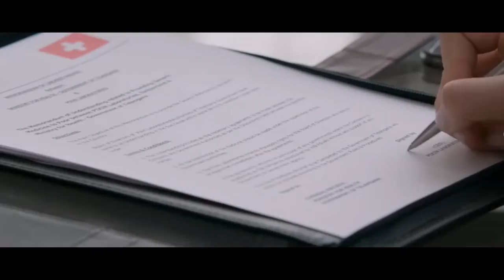Sarkar Official Teaser_ Vij Keerthi Suresh A.r Rahman/A.r Murugadoss/Sarkar Fan-made Teaser......